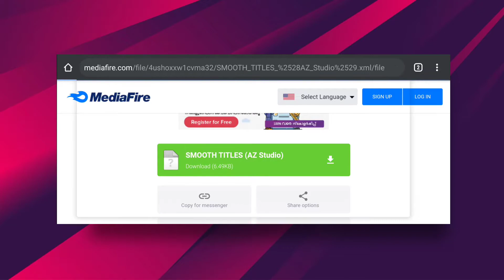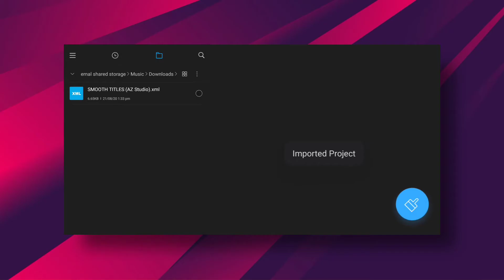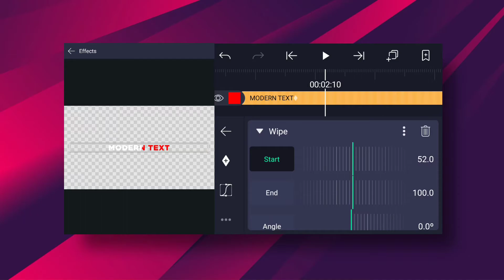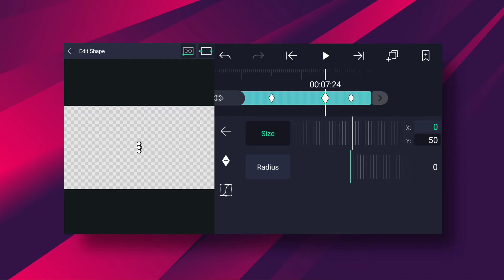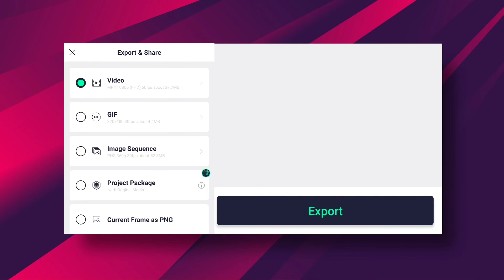Smooth Text Animation In Alight Motion || Alight Motion Tutorial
Smooth Titles In Alight Motion !

Every Video Of This Channel Made With Love, So Don't Forget To Leave A Like !

▶Your 1Subscribe Can Make My Day.

▶Music
Dawns - The Reason